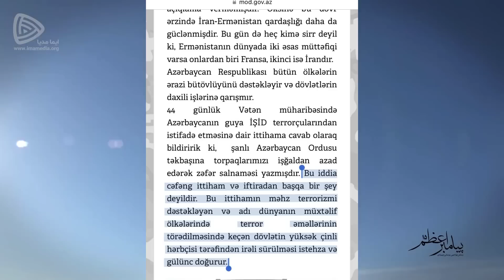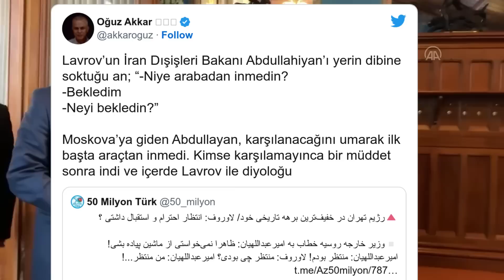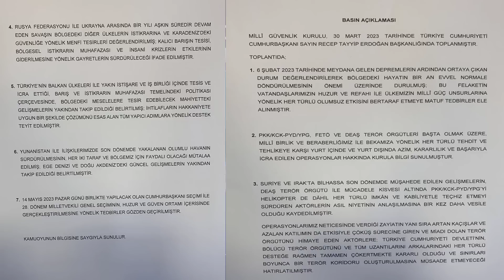AZERBAYCAN ORDUSU'NDAN İRAN'A SERT UYARI | İRAN AZERBAYCAN GERİLİMİ SAVAŞA DOĞRU GİDİYOR | KARABAĞ